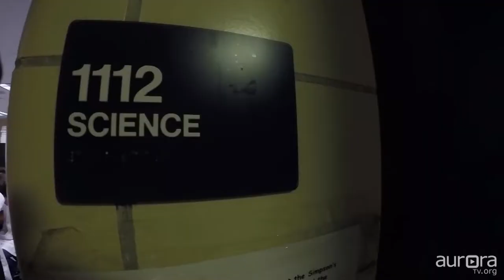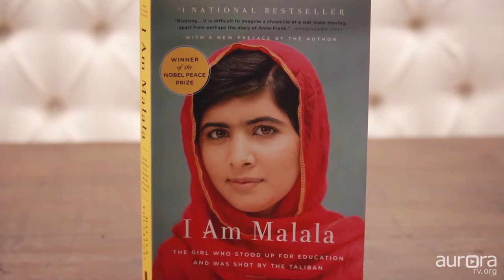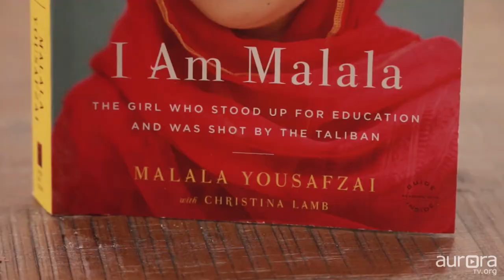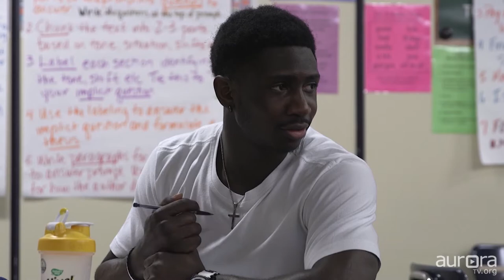Josue Estrada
AuroraTV features Hinkley High School senior Josue Estrada who earned acceptance into the University of Colorado Denver's prestigious BA/BS-MD program.